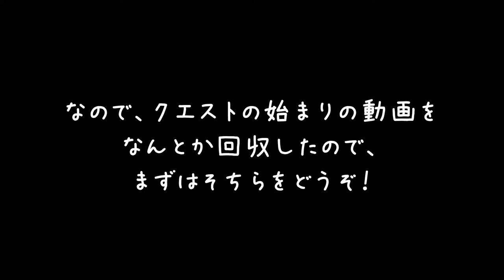#15【無課金】物知りなお兄さんとひたすらお使いをする。「原神」【Elza(エルザ)】